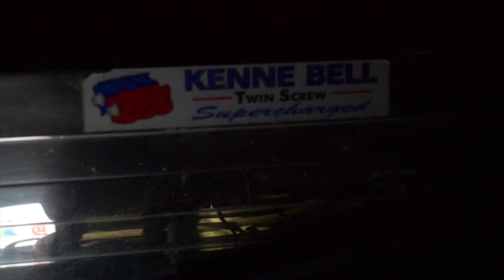Car of GP Rod and Customs: 2006 Supercharged Ford Mustang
New finished build for a really nice Customer. He is 78 years Old and a 30 year Veteran of the military.

Wenhe brought us his mustang it had been in storage for quite a while. The air ride set-up was  1st generation, as well as the Lambo Doors, and Audio.
We put a new Air Lift Suspension set-up under the vehicle. The audi osystem has all new JL Audio Amps, Focal subwoofers and components, and Kenwood Head unit.

Hope he loves the work done. WE enjoyed the build.

Follow us on all Social Media @gprodandcustoms